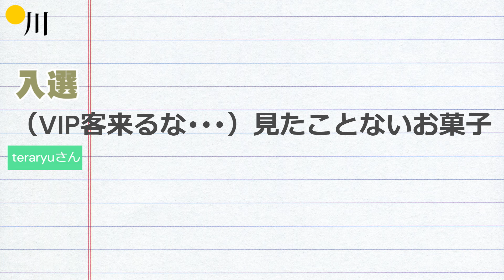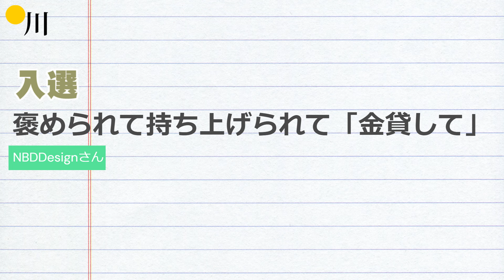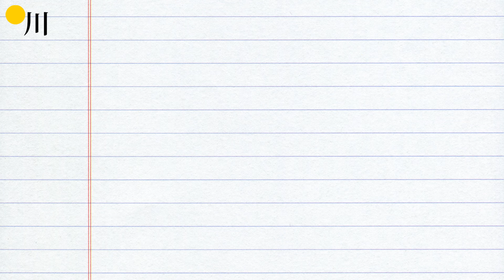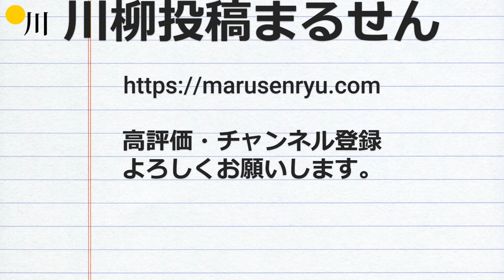VIP川柳コンテスト 優秀賞・入選作品発表！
まるせんで開催された「VIP川柳コンテスト」。
1,217句の投稿から選ばれた優秀賞と入選作品をご紹介します！

🚩川柳投稿サイトまるせん【投稿歓迎】

🎁賞品ご協賛いただける企業様、ぜひご連絡ください！